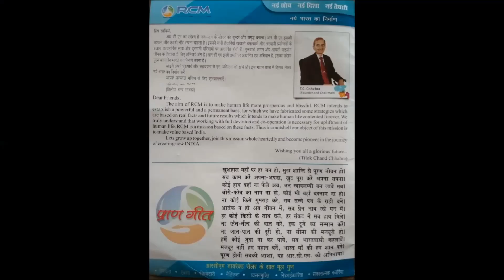RCM song "Pran Geet | Vission of RCM | Network marketing |indian products |indiannet work marketing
Why Network marketing | Network marketing documentary | Network Marketing Movie Network Marketing video

Hello friends, i'm Er. Ravi Thakur. Welcome to you YouTube channel rcm problem solver this channel provides many solution about your problems as like money problems, how to be Healthy, about carrier, healthy foods and also technology tips etc.

Er. Ravi Thakur
Nutrition Counsaltant & Business Entrepreneur
M.9304783903